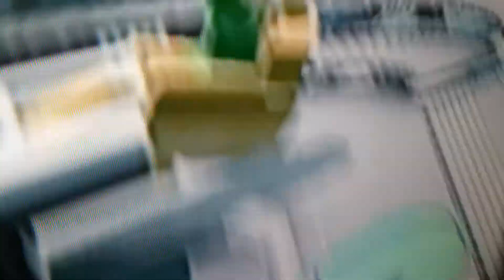The powerful strength within a plan